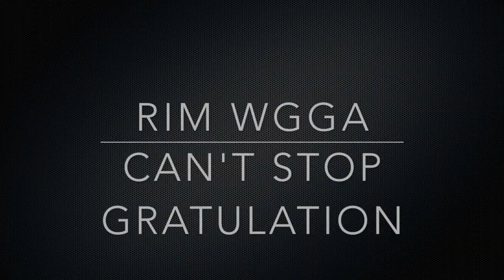RIM WGGA | can't stop gratulation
can't stop